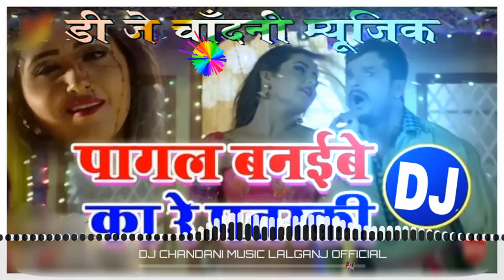November 20, 2018